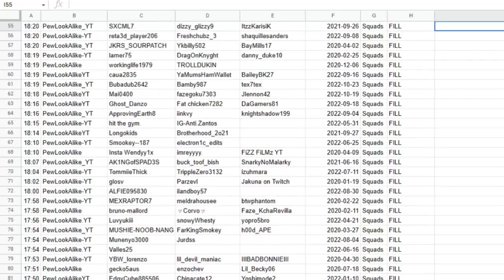17:20 SpeedRun AFK Challenge PewLookAlike-YT Fabricator302 Malvern_Ghost coltpthon_30 2021-10-15